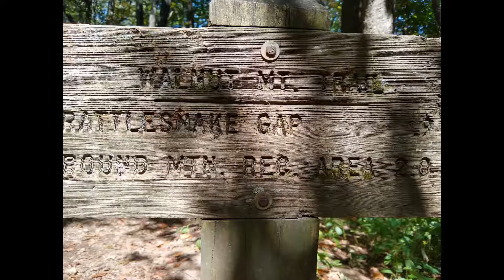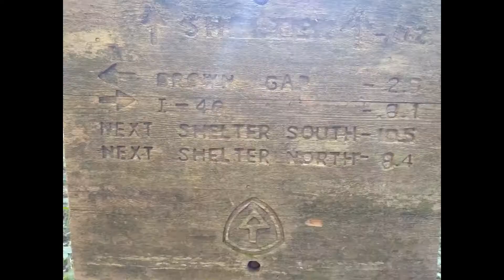Appalachian trail Hike from I40 to Hotsprings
My 34 mile Appalachian trail hike from I40 to Hot springs, NC in September 2019